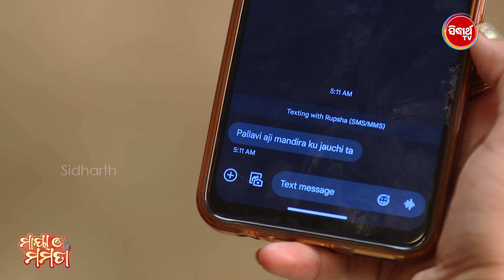ଘରେ କଣ ଅସୁବିଧାର ସମ୍ମୁଖୀନ ହେବ ପଲ୍ଲବୀ - EP - 95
SIDHARTH TV ଏବେ ସମସ୍ତ DTH ଏବଂ Cabel ରେ ଉପଲବ୍ଧ :
DTH Details:
Also watch other 3 channels of SIDHARTH on DTH :
Sidharth Gold : Dish TV -1333, Airtel-602
                            Sun Direct-658,D2H-1333